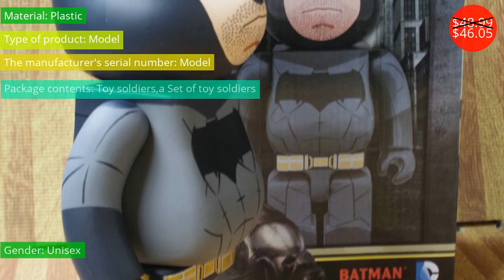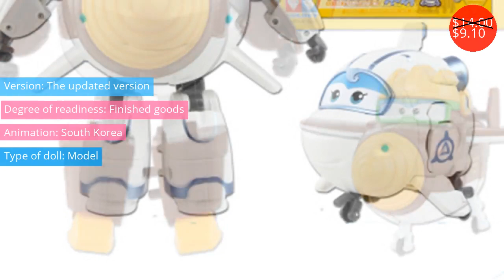Action $4.48 - $46.05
Действие $4.48 - $46.05

Hot Selling 11inch 400% bearbrick luxury Lady CH be@rbrick Fashion toy with retail box
Price: $30.99
Discounted price: $29.13

Vinyl Doll Bearbrick Be@rbrick DIY OriginalFake KAWS 400% Dolls with box toys Bear Blocks Superhero Batman
Price: $48.99
Discounted price: $46.05

NEW Marvel Avengers 3 Iron Man Hulkbuster Armor Joints Movable dolls Mark With LED Light PVC Action Figure Collection Model Toy
Price: $11.21
Discounted price: $7.29

1/6 Scale Clothes Accessories Japanese Custom Kimono/Witch suit/Kendo Clothing Model For 12" Phicen female body Dolls Figures
Price: $33.31
Discounted price: $19.98

 Iron Man Egg Attack Action Figure Iron Man 2 Mark 5 American Superhero Model Toys Iron Man Collectible Figurines W Light Base
Price: $32.99
Discounted price: $31.01

13 styles Super Wings Action Figure Toys Big Airplane Robot Superwings Transformation Anime Cartoon Toys For Children Boys Gift
Price: $14.00
Discounted price: $9.10

 Special Forces Snake Eye Vest Model Gray 1/6 Soldier Accessories 12"Action Figures Doll Clothing Clothing Accessories
Price: $9.99
Discounted price: $7.99

Kids Christmas Gifts FORTNIGHT Item Game Accessories Action Figure MP5 Fortnight Keychain Battle Royale Weapon Model Toys
Price: $4.48

1:6 Scale ZY Toys Soldier Man/Male Model Clothes Black Shirt Jeans Suit fit 12 Inch Action Figure Doll Clothing Annex
Price: $27.99
Discounted price: $19.59

1/6 Scale Soldier Accessories U.S. Military Tiger Pattern Camouflage Clothes Pants Suit Fit 12 Inch Hot Toys Sideshow Figure
Price: $15.36
Discounted price: $9.22